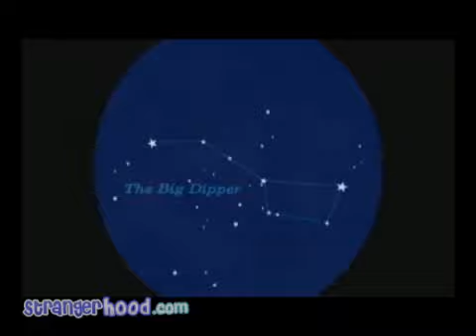The Strangerhood - Star-Crossed Suckers | Rooster Teeth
Sam looks through his telescope and notices that the constellations are incorrect.